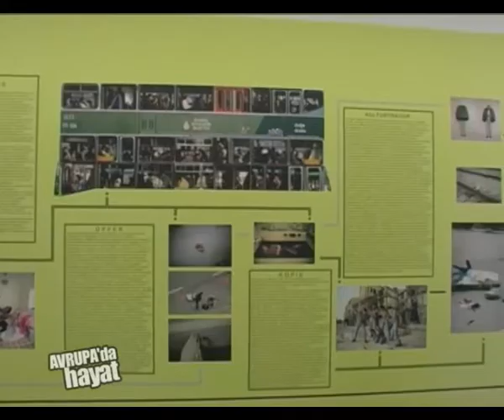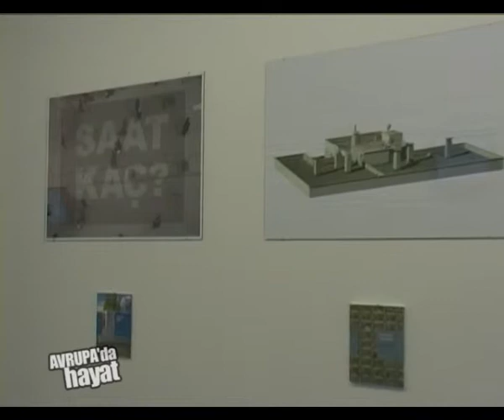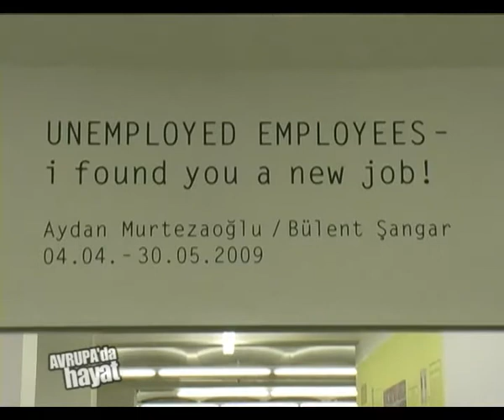İşsizler sergisi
Berlin'de işsizler tarafından işsizlik konulu sergi açıldı